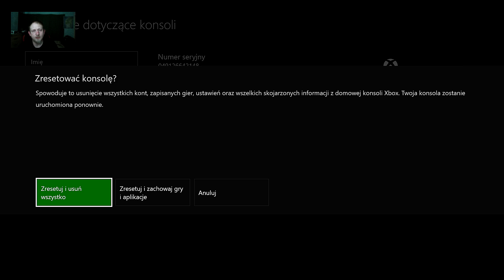przekaz dla was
stalo sie